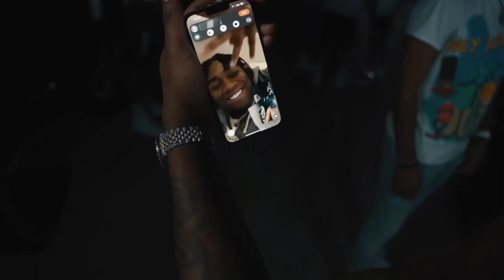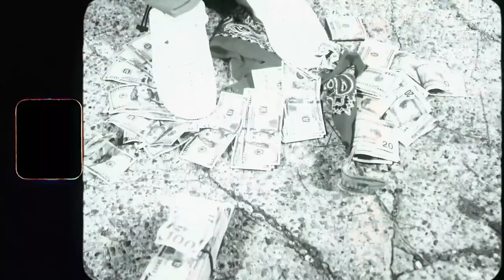Jaydayoungan - clout official music video)